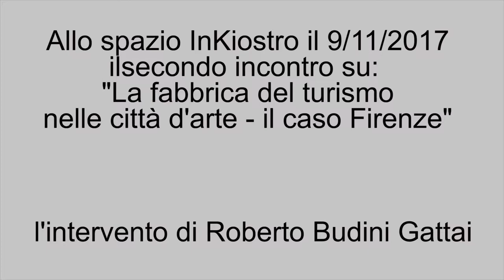Turismo. Vivere nella città vetrina - Roberto Budini Gattai - 2/7